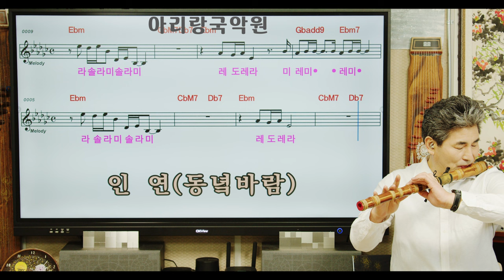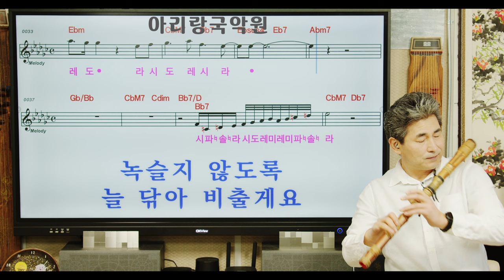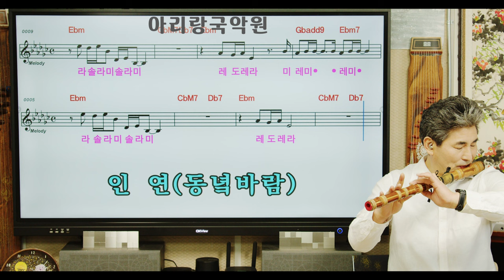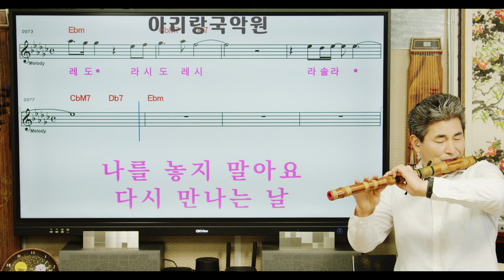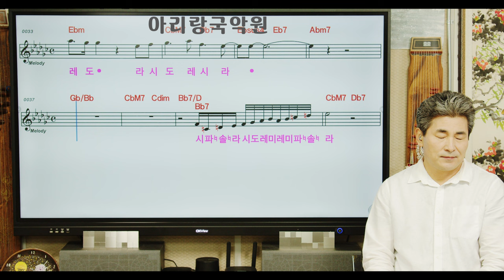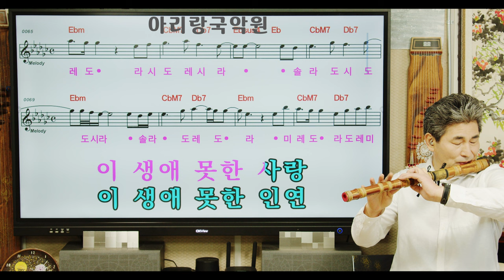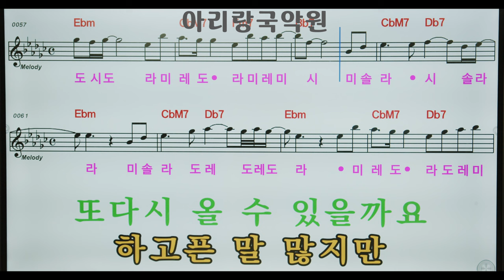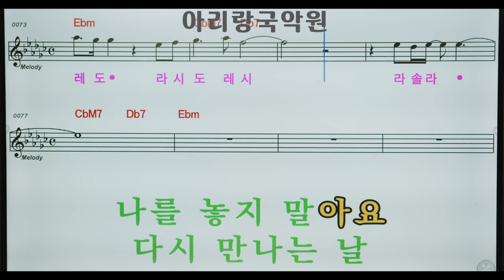[대금가요공부방] "인연" 이선희 (왕의남자 OST) Ebm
[대금가요공부방]  "인연" 이선희 (왕의남자 OST) 입니다.
대금과 잘어울리는 곡인듯합니다.
천천히 따라해보세요^^*
Ebm  이므로 황을 도로 보시면 됩니다.
(황태고중임남무)
(도레미파솔라시)